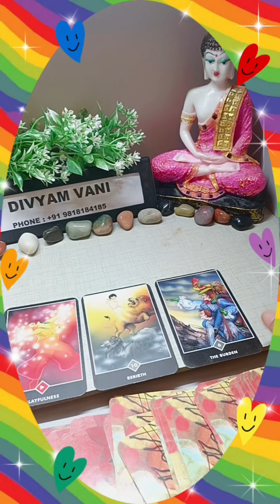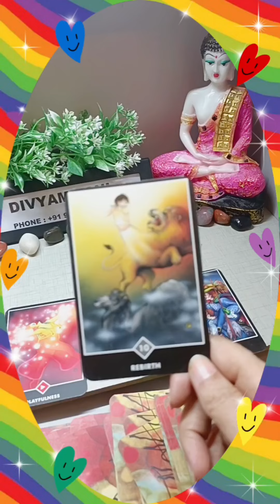Next Action Of Your Partner